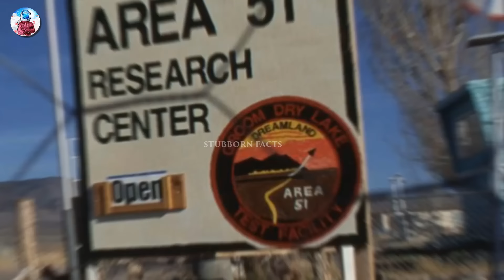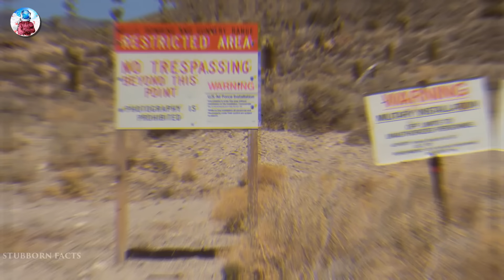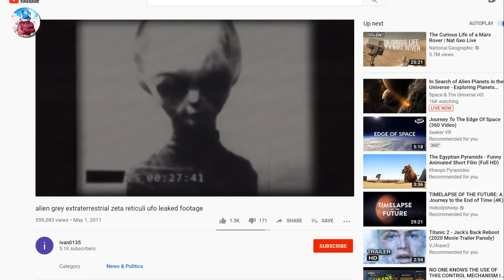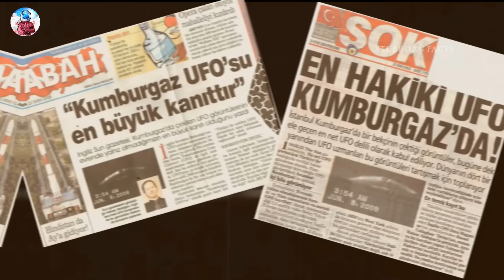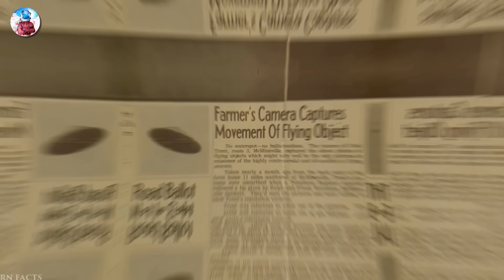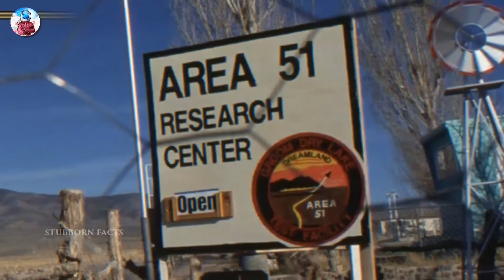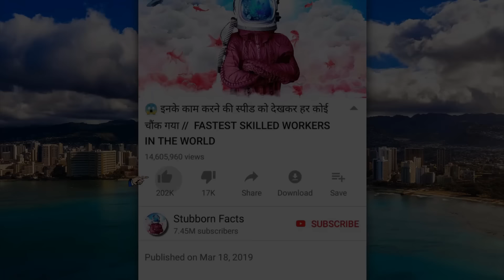जब धरती पर आए थे एलियंस, Aliens की रहस्यमयी और ख़ुफ़िया वीडियोस जिन्हें देखकर पूरी दुनिया हैरान हो गयी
एलियन के बार में सबसे रहस्यमय जानकारी  जो आपके होश  उडा देगी  || ALIENS  EXISTED

Stubborn Facts